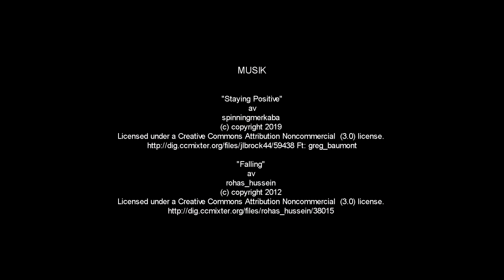Frank dricker Club-Mate Cola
Vi tar oss en flaska bubblande iste på berget!

Ursprung: Tyskland